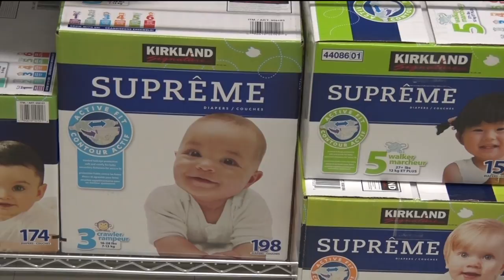School Offers Food Shelf For Students, Families In Need